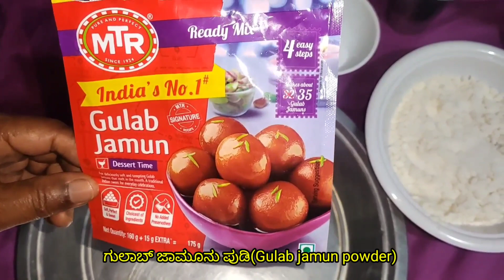Gulab Jamun recipe with coconut|ತೆಂಗಿನಕಾಯಿ ಮಿಕ್ಸ್ ಜಾಮೂನು|How to make Gulab Jamun with coconut mix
This video is about how to make Special Gulab Jamun with mixing coconut.
Below are the required Ingredients

ತುರಿದ ತೆಂಗಿನಕಾಯಿ ಮಿಕ್ಸ್ ಮಾಡಿದ ಜಾಮೂನು ಗೆ ಬೇಕಾಗುವ ಸಾಮಗ್ರಿಗಳು
Ingredients for coconut mix  Gulab Jamun

ಸಕ್ಕರೆ(Sugar)
ಗುಲಾಬ್ ಜಾಮೂನು ಪುಡಿ(Gulab Jamun Powder)
ತೆಂಗಿನಕಾಯಿ ತುರಿ(Scraped Coconut)
ಅಡುಗೆ ಸೋಡಾ(Cooking Soda)
ಹಾಲು(Milk)
ಏಲಕ್ಕಿ (Cardamom)
ಅಡುಗೆ ಎಣ್ಣೆ(Cooking oil)